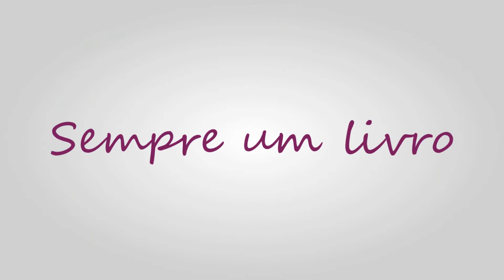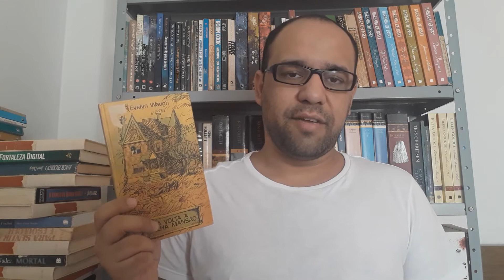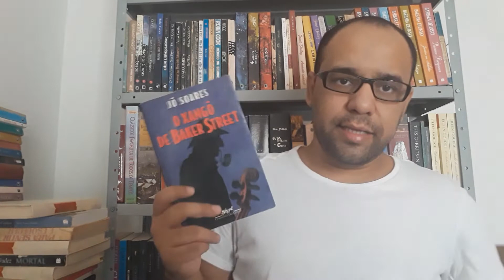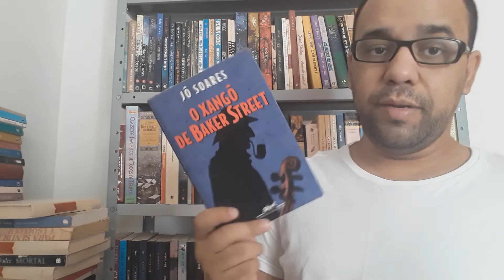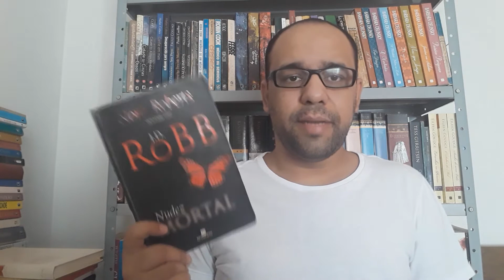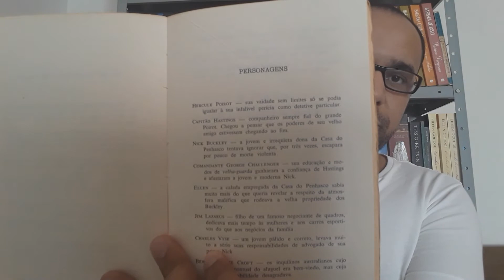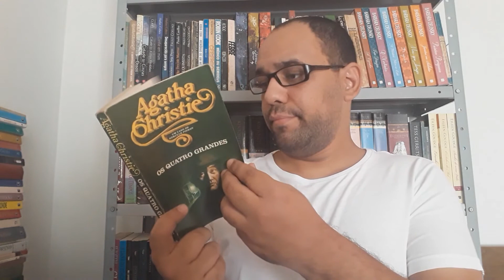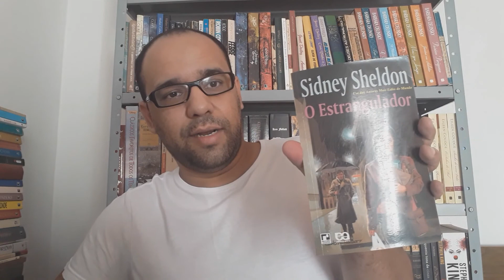Livros lidos em 2011 | Parte 1 | Vandeir Freire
SEMPRE UM LIVRO - O prazer da leitura.

 Onde encontrar os livros:

O capitão de longo curso
Terras do sem fim
As cem melhores crônicas brasileiras
Pastores da noite
Fortaleza digital
São Jorge de Ilhéus
O xangô de Backer Street
Seara vermelha
Nudez mortal
Tenda dos milagres
A casa do penhasco
A outra face
Depois do funeral
Gabriela cravo e canela
O homem do terno marrom
Um estranho no espelho
Os quatros grandes
Os doze mandamentos
A casa vazia
O estrangulador
A aventura do pudim de natal